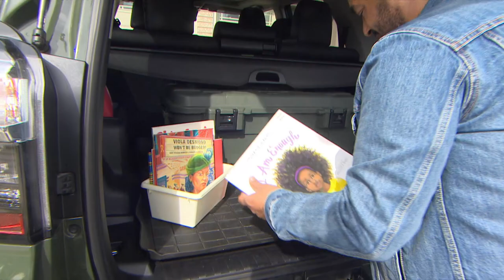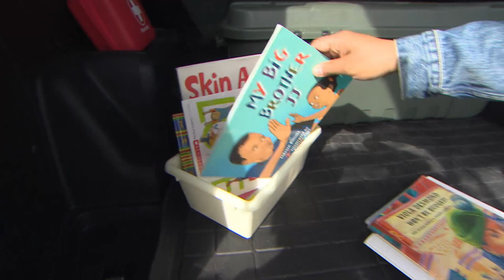Parents and teachers push for better anti-racism education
As parents express concern about lack of discussion about racism in school curriculums, educators say there are a number of ways it can be talked about, such as teaching through empathy.